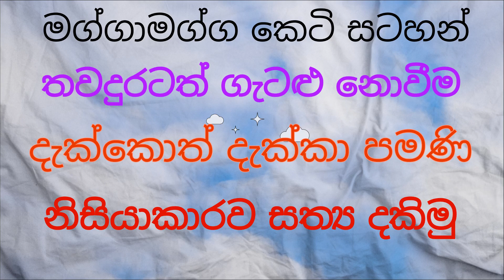දර්ශන විසුද්ධිය යනු ඇත්තටම මේ දැන් ඕනෑම සිඳුවීමක අත්විඳින උදය වැය යථාභූත දර්ශනය